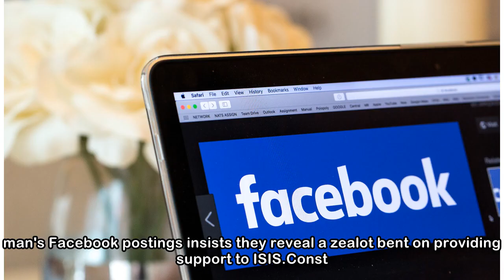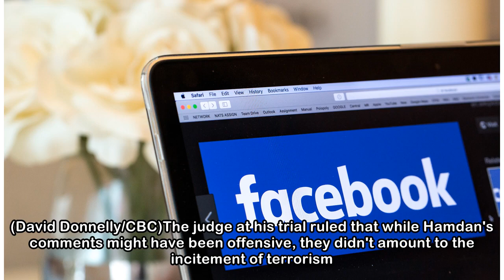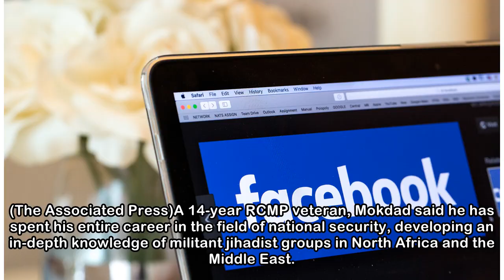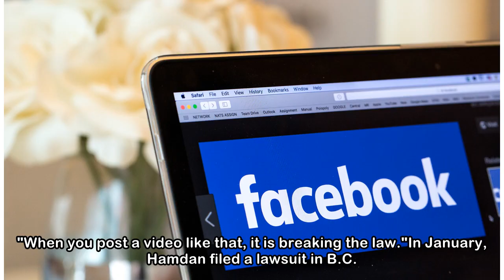Investigator warns that B.C. man acquitted of terror charges is no 'couch jihadist' | CBC News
A judge may have acquitted Othman Ayed Hamdan of terror-related charges, but the RCMP expert who analyzed the B.C. man's Facebook postings insists they reveal a zealot bent on providing support to ISI...